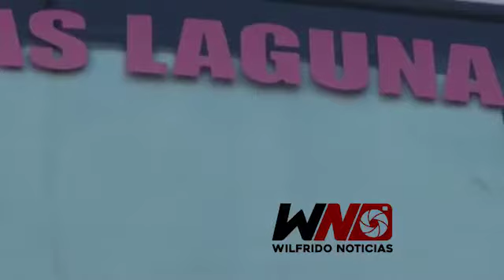Choferes de la ruta Moca las Lagunas se quejan del mal estado de las calles.